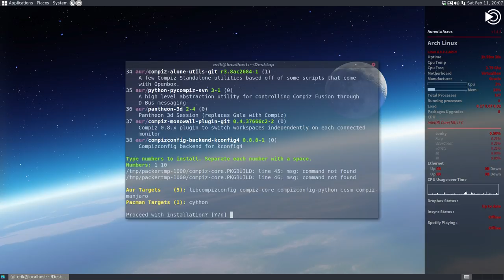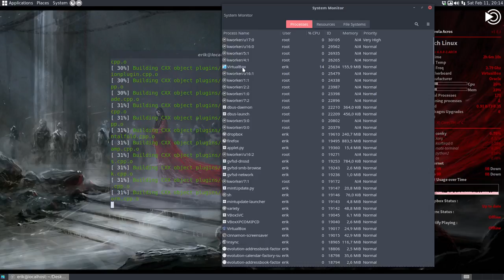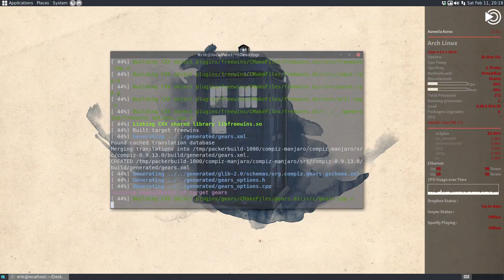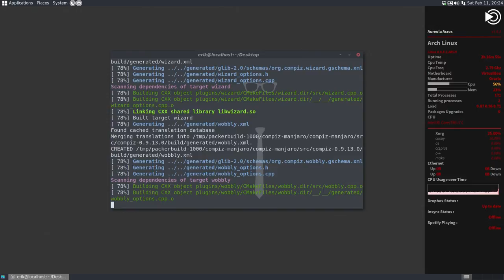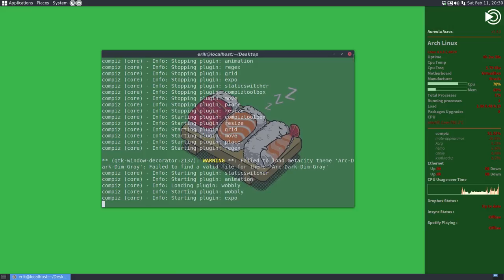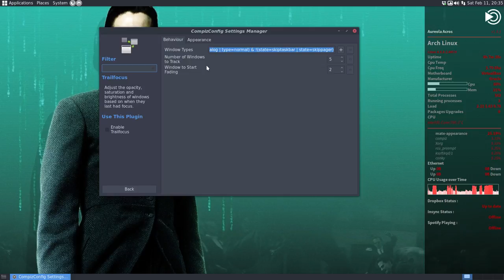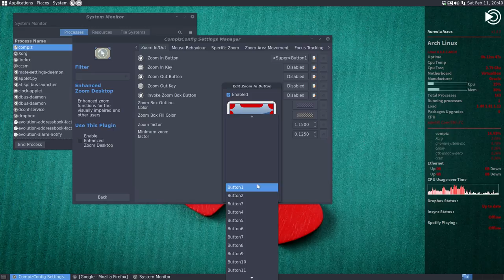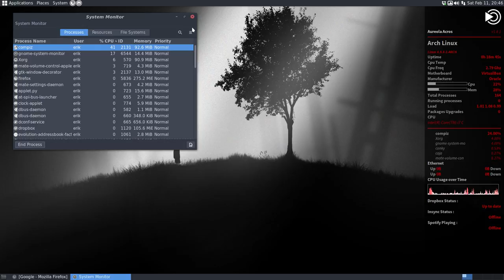How to install mate on arch linux and make use of compiz - wobbly windows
Compiz will not be documented on the website - may it help those who actually want to use compiz on a daily basis - it is tricky and you have to figure out yourself how stuff works and what will conflict with what.
I have had to much black screens in trying to figure out how it works but enjoy the wobbly windows.
I filmed everything. Half of it is compiling so scrub.

We have chosen to install the mate desktop environment on Arch and are filming it in virtual box on Linux Mint 18.1 cinnamon i3wm.

We will install xorg, video drivers, software, printers, sound, cloud services, icons, themes and all elements/software to finetune our arch system.

First you should follow this tutorial, that will install the base system of Arch.